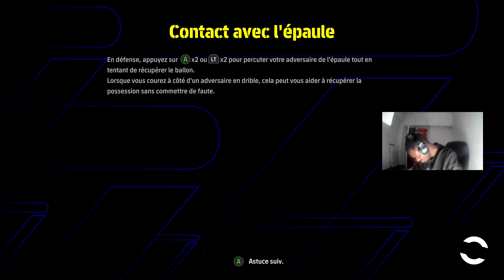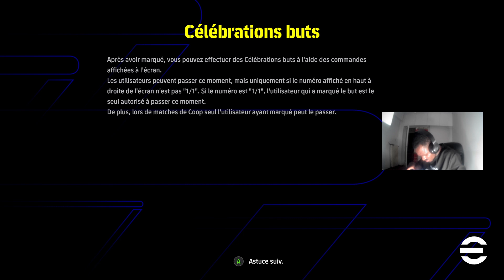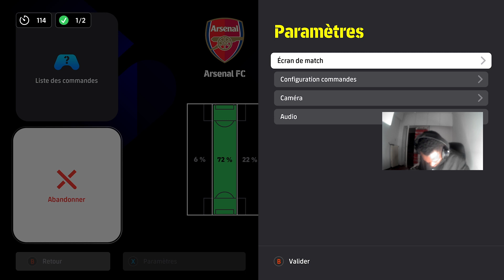Claudy vs Nico Nb . Nico imilye papa 🥺🎮 like share abone pou ankouraje travay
Nico imilye papa 🥺🎮
pou ankouraje travay la